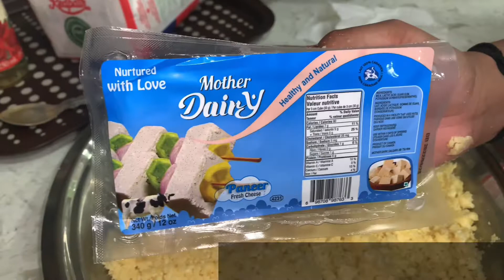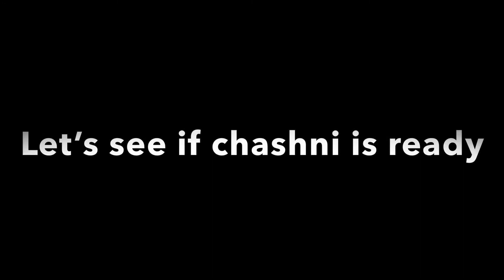GULAB JAMUN recipe | Gulab Jamun soft and tasty | Jagriticooks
Hi guys
Do you love Gulab Jamun?
If yeas, then I made a video on how to cook gulab jamun at home using mawa or khoya!
Do watch the recipe for yummy gulab jamun

Let’s connect!!